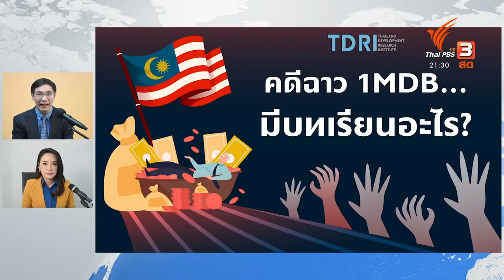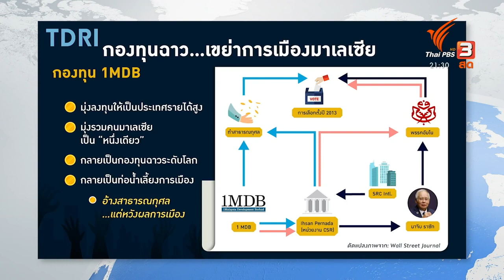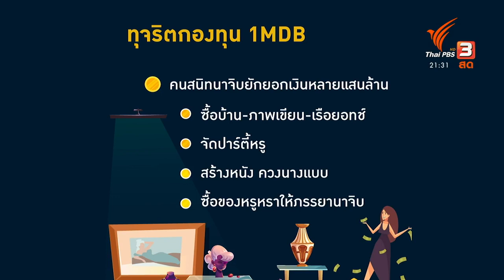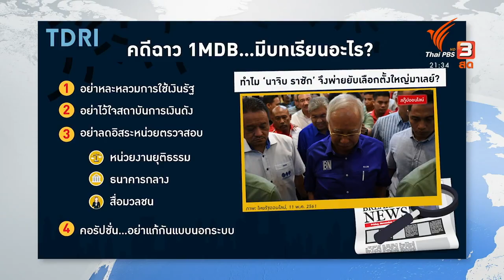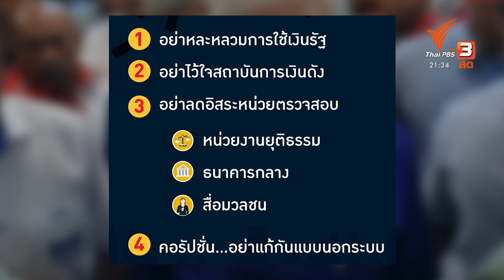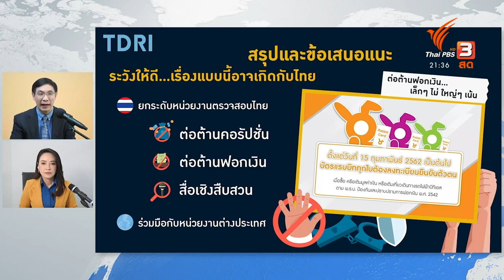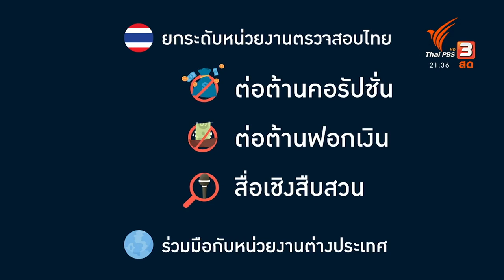คดีฉาว 1MDB มีบทเรียนอะไร?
บทเรียน 1MDB คดีฉาว ทุจริตระดับโลก ถึงความเกี่ยวข้องกับประเทศไทย
ติดตามใน คิดยกกำลังสอง กับ ดร.สมเกียรติ ตั้งกิจวานิชย์

ออกอากาศทางไทยพีบีเอส เมื่อ 29 สิงหาคม 2565